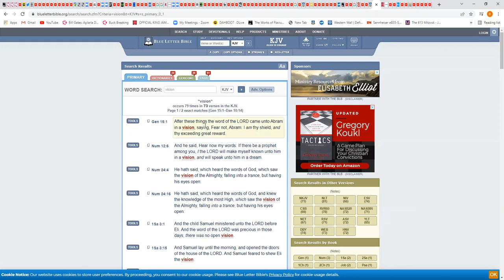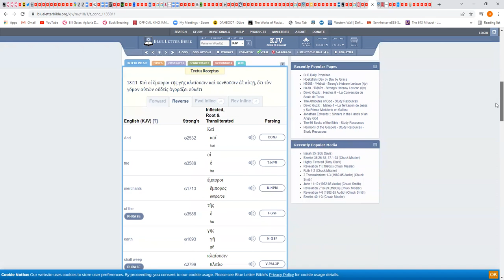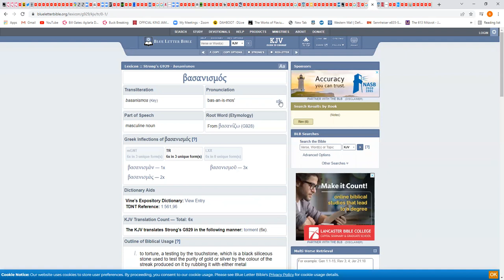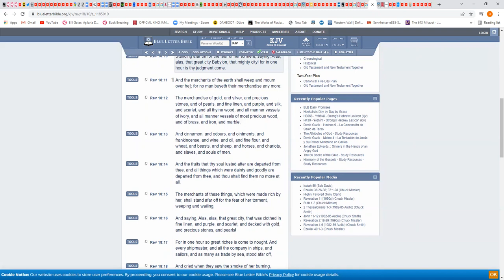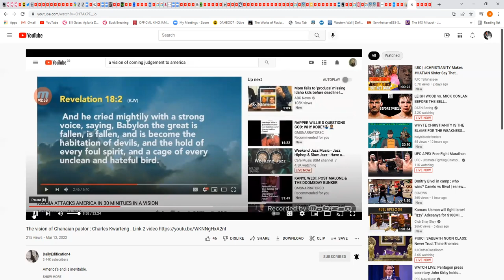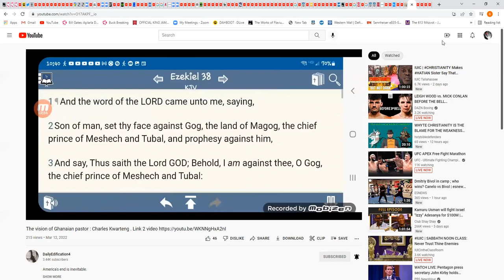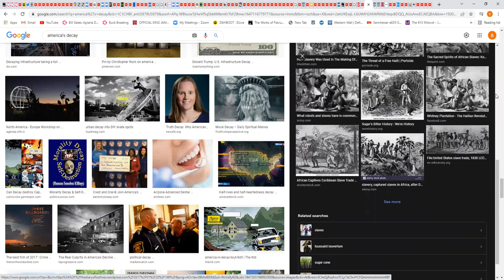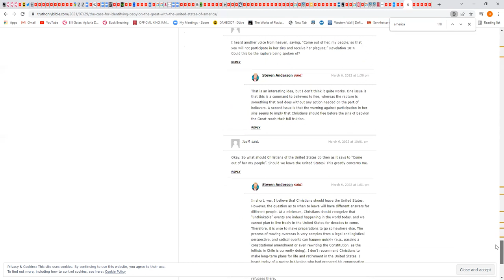Response to :The vision of Ghanaian pastor Charles Kwarteng: Dream of Russia attacks America 🔥🔥🔥🔥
The case for identifying Babylon the Great with the United States of America: